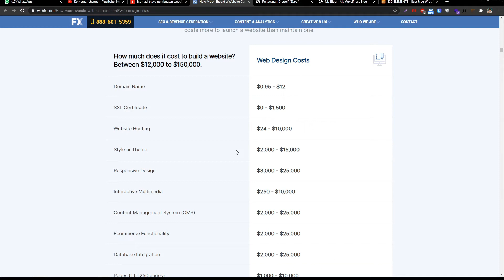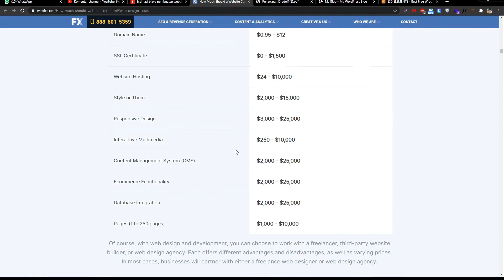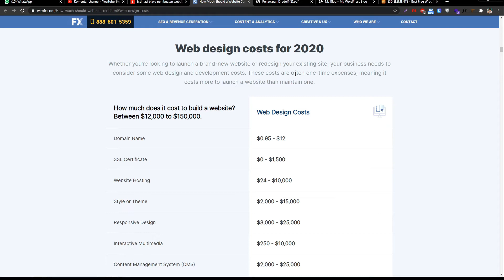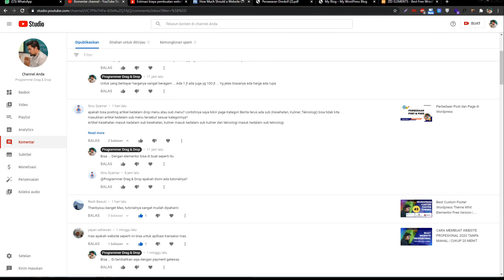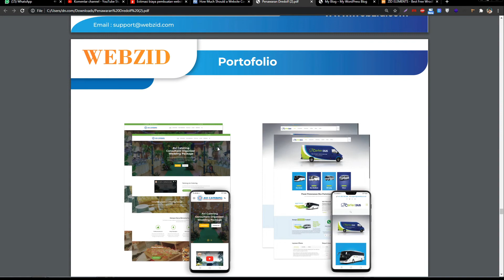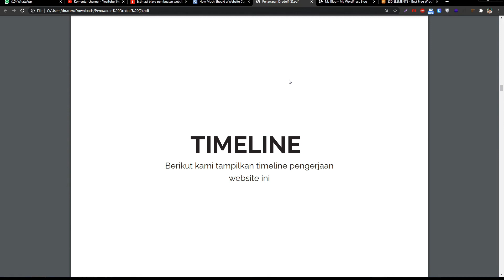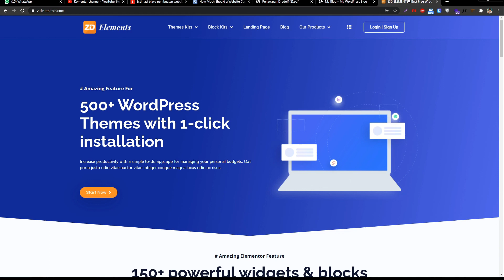Berapa Harga Pembuatan Website Profesional 2020 ????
Hai Semua
Sory ya baru bisa upload lagi
kemarin banyak kesibukan menyelesaikan beberpa aplikasi

Salam Drag & Drop